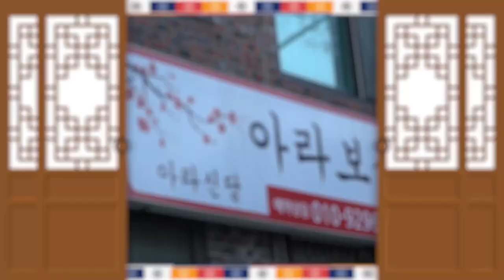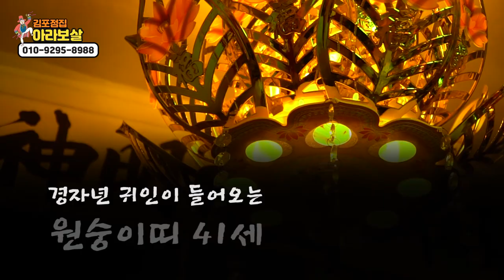(2020년 경자년 개띠운세)-(2020년 경자년 원숭이띠운세) 조력자가 들어옵니다 축하드립니다!